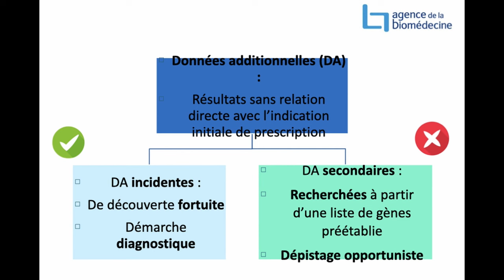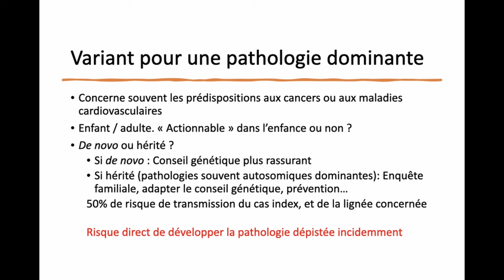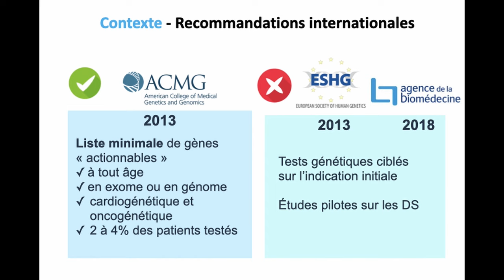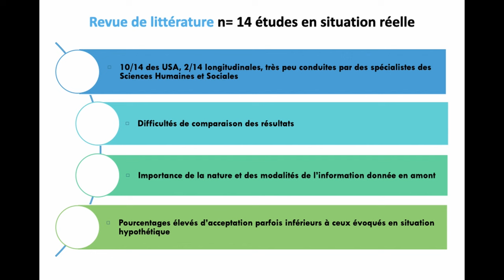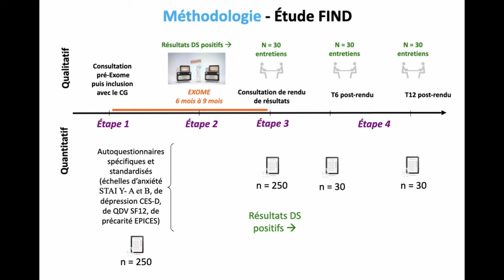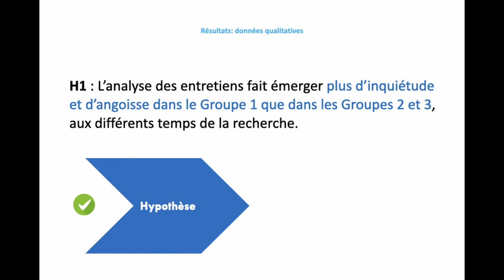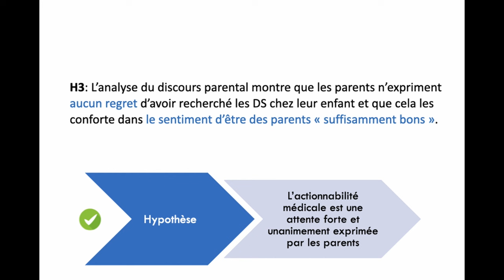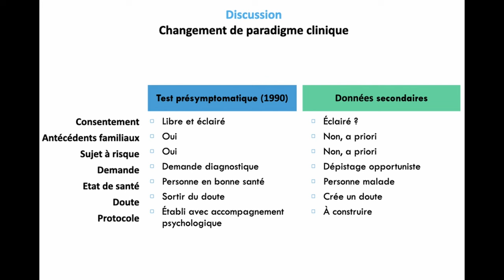Les découvertes fortuites : impacts psychologiques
Par Françoise Robert, psychologue clinicienne, Hospices Civils de Lyon.